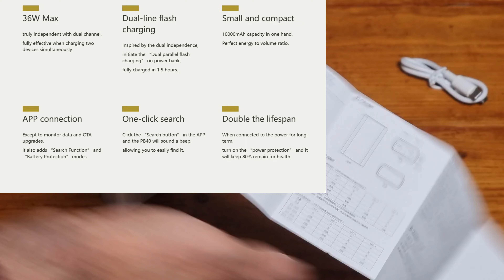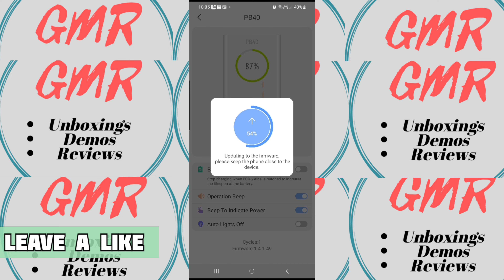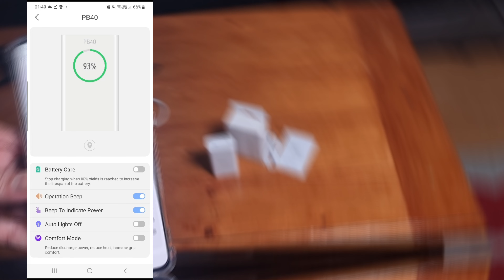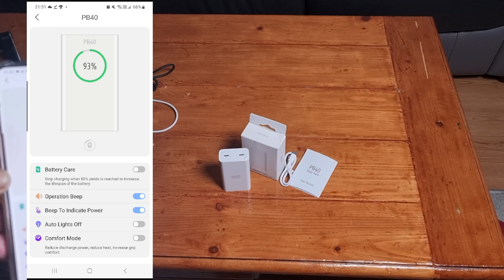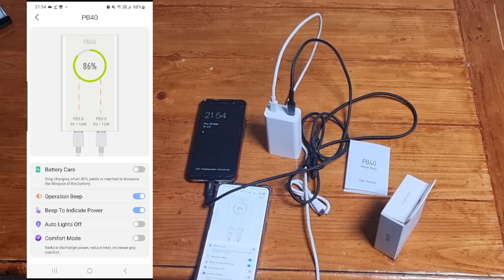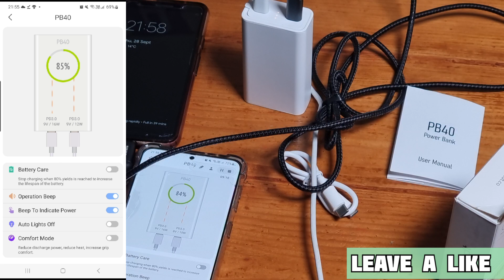iSDT PB40 10000mAh Fast Charging Power Bank Review